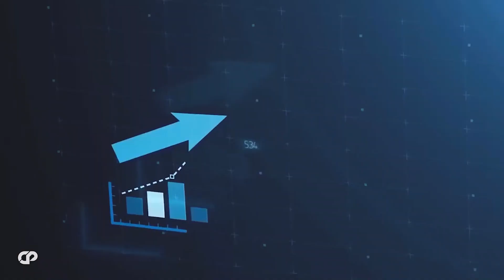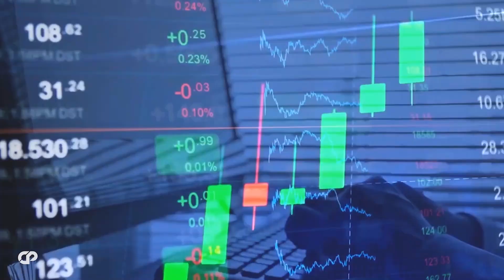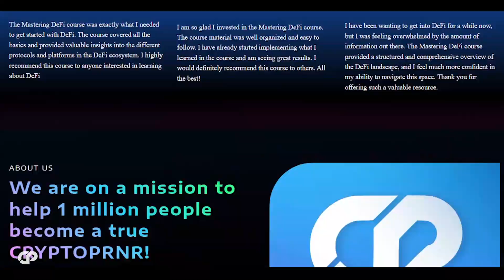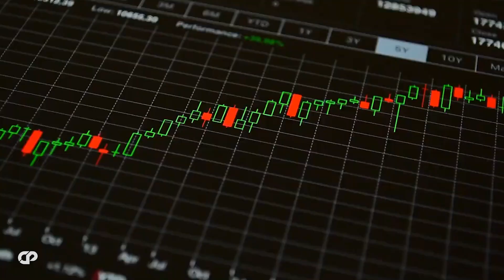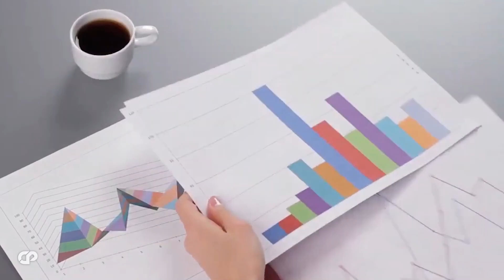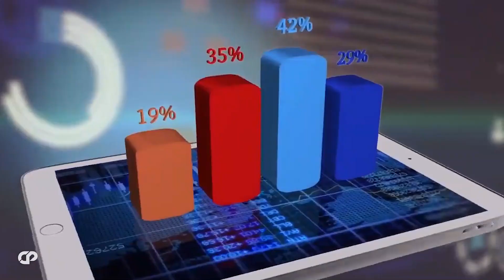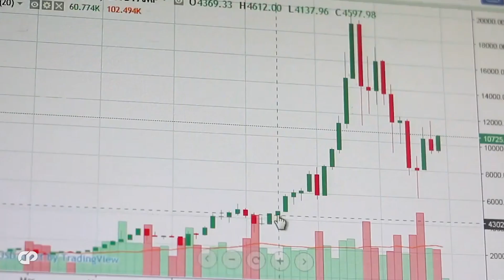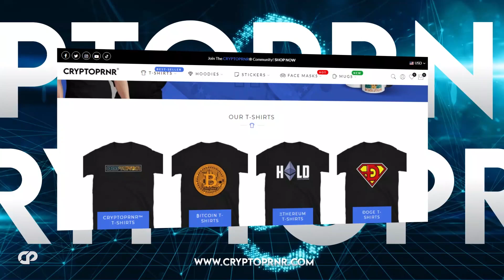🔥"THIS Is Your LAST CHANCE" PULSECHAIN RICHARD HEART & GARETH SOLOWAY Latest Interview | CRYPTOPRNR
Hi CRYPTOPRNRS, lets see the truth about the next bull run, everyone has it wrong….early buyers will make millions, Most People Have No Idea, what is coming, In latest interview Clashing viewpoints of Gareth soloway and Pulsechain, pulseX and hex founder Richard heart on new bitcoin & ethereum prediction, upcoming recession, Bitcoin, crypto market and more!  We have compiled their views from their latest interviews & lives. They talk on Crash, bear market, on bitcoin & other cryptos like pulsechain pulsex and hex updates & news, etc., in their latest lives. We have picked the top best parts in these live here. everyone is getting free money now, best crypto ever!! Game Theory behind 10,000x token pulse chain and pulse x. Predictions! Airdrop! watch full to understand everything here!!

TIMESTAMPS
00:00 Intro
03:27 regarding the downturn of Bitcoin
04:24 Bitcoin resistance and pattern
05:15 downside target for Bitcoin
06:21 discusses the topic of pivot
07:24 The 2023 outlook for Bitcoin and Ethereum